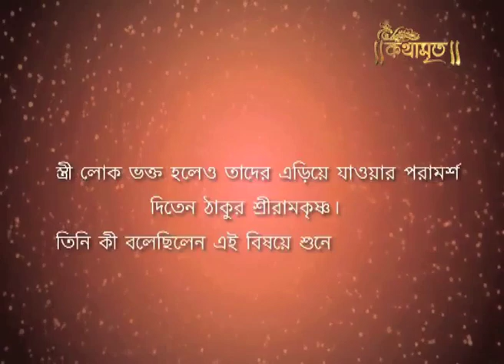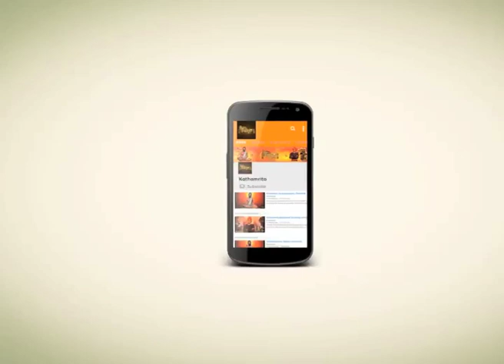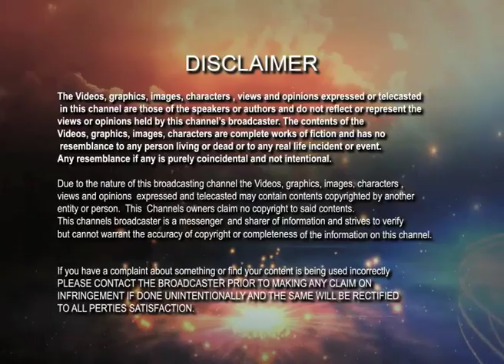স্ত্রীলোক ভক্ত হলেও তাকে এরিয়ে যাও | Kathamrita | Ramkrishna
মেয়েমানুষ ভক্ত হলেও খুব সমস্যা । ওদিকে যত কম পারা যায় তত কম যাওয়া উচিত।সন্ন্যাসিদের বড় কঠিন নিয়ম । স্ত্রীলোকের ছবিও দেখেতে পারে না । এটা সংসারী লোকেদের পক্ষে নয় ।স্ত্রীলোক যদি খুব ভক্ত হয় তাহলেও খুব একটা মেশামেশি করা উচিত নয়। জিতেন্দ্রিয় হলেও ত্যাগশিক্ষার জন্য যোগীকে এইসব করতে হয়।